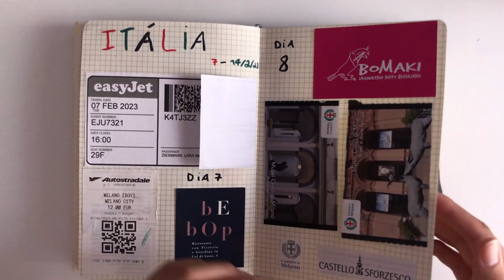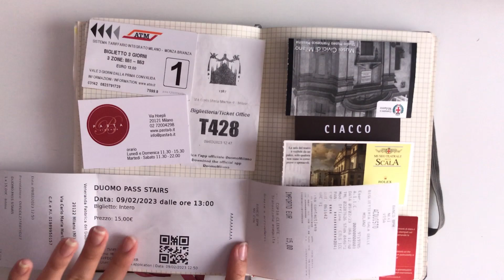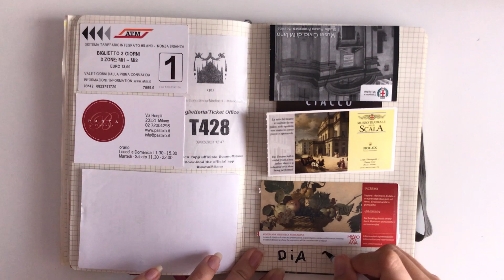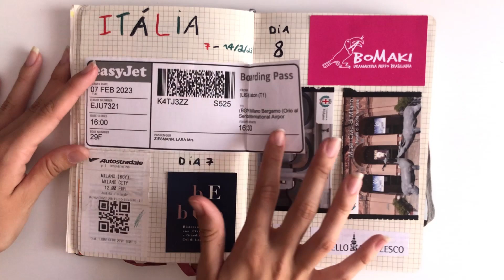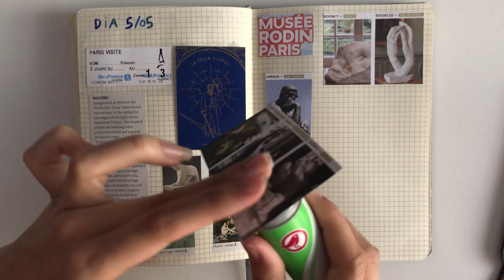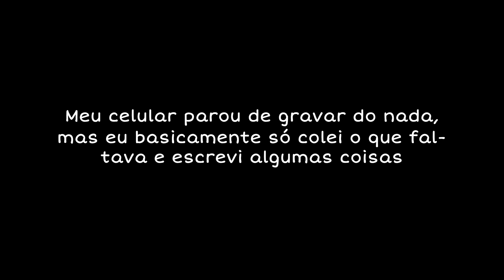Viagens e recordações | Bullet Journal #5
Videozinho de bullet journal colando ingresso de museus, transporte público e outras coisas das minhas viagens desse ano para Milão e Paris ♡